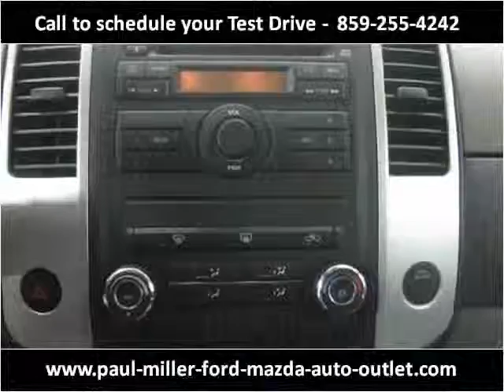2011 Nissan Xterra Used Cars Lexington KY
This 2011 Nissan Xterra is available from Paul Miller Ford, Mazda, Auto Outlet.